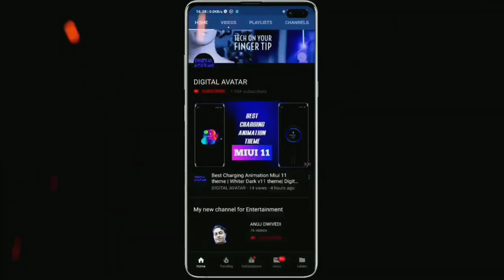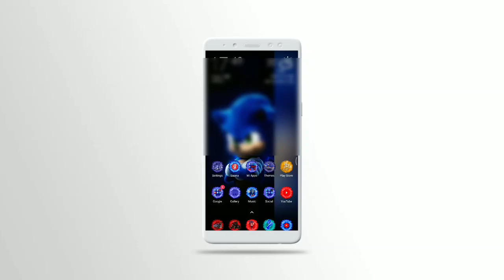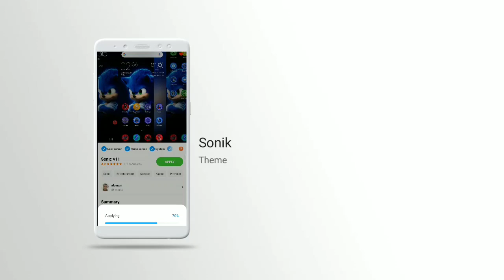Sonic v11 MIUI 11 Theme | Sonic Icons and Wallpaper Based Mi Theme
Hi friends in this video i will tell you about Sonic v11 MIUI Theme. Sonic Icons and Wallpaper Based Mi Theme.

Compatibility: MIUI 11 | MIUI 10
Designer : akman

Note : Set region to India 🇮🇳 before searching it on Theme app.

Theme store Link for Sonik theme:
Join Digital Avatar Telegram channel for all updates & Links.

2- Telegram channel
Digital Avatar